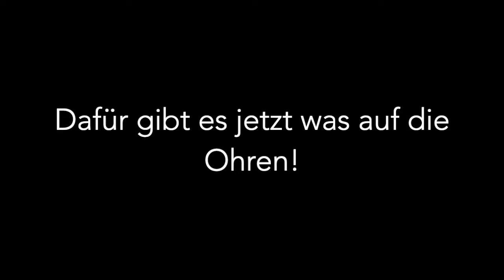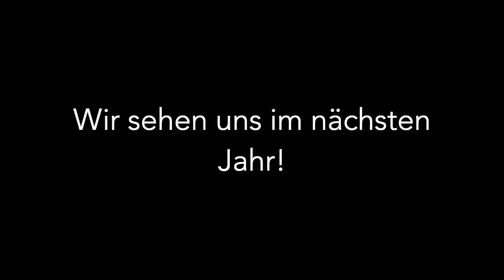Vivacissimo - Konzertreihe 2019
In diesem Jahr finden leider keine Konzerte statt. Wir sehen uns im nächsten Jahr.